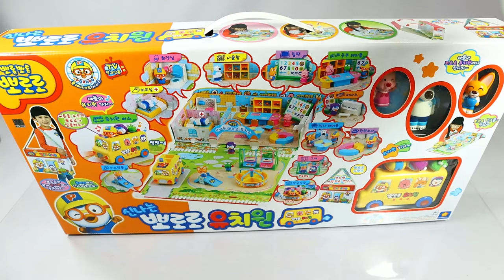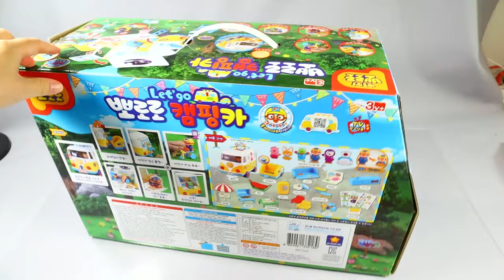28 Minutes Satisfying with Unboxing Pororo House Playground School Set ASMR